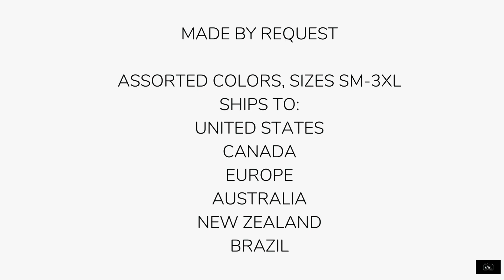Yellow Coneflower One Unisex Crew Neck Sweatshirt - See Link for Details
- Our APWT Digital Stationery line of Flower Sweatshirts are fun, chic, and stylish. Our graphic sweatshirt features giant Coneflowers, and is available in a variety of colors and sizes to match your style and fit. Goes from day to night, pair with slacks, jeans, leggings, or sweats. Available in sizes S-3XL (2XL outside US). Shipping to the US, Canada, UK, EU, Australia, New Zealand, Brazil.